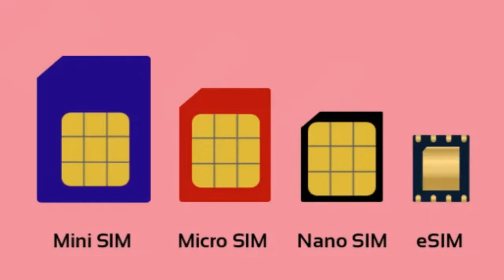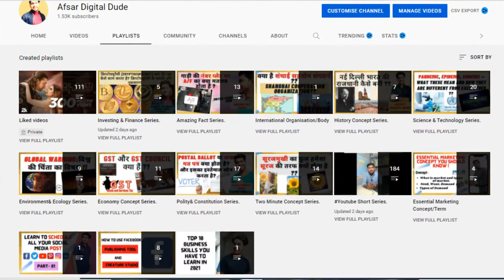What is E-Sim Card? How does it work? Benefits of E-SIM Card. How to get e sim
How to get e sim | Electronic SIM Card KYA HAI | Embedded sim | virtual sim | How to use e-sim |
What is E-Sim? How does it work? Benefits of E-SIM.

Hello friends, in the video I talked about the e-sim card or embedded sim card is a new concept where we don't use a physical plastic sim card actually we have hardware Where we can write the settings of any telecom carrier. I hope you like this video of the e-sim card.

 Afsar digital dude is a YouTube Channel, where you will find Videos on curious interesting topics related to Investing & Finance,  Science & Technology, Economics, Social Issues, Amazing Fact, Polity& Constitution, Environment& Ecology, and Trending topics in Hindi, New Video is Posted Every 2nd day..